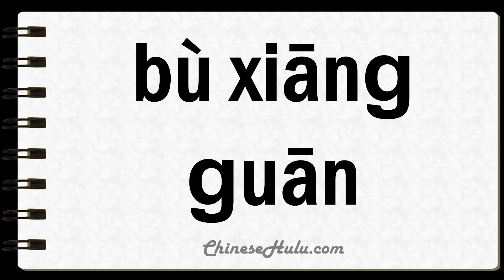How to Say Uncorrelated in Mandarin Chinese